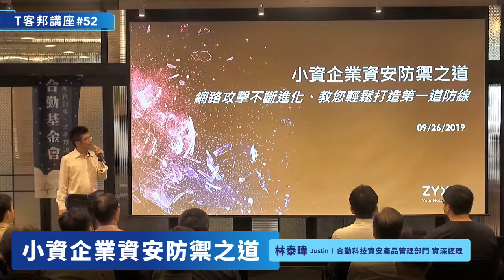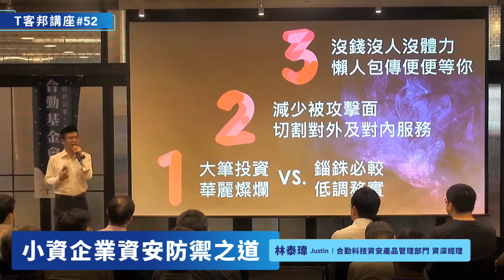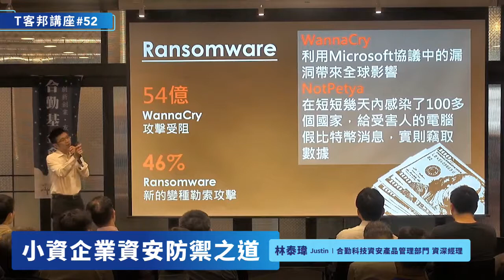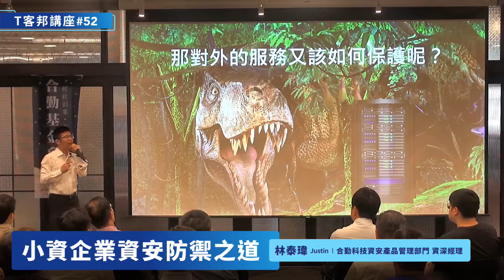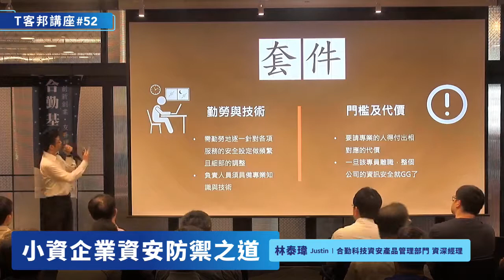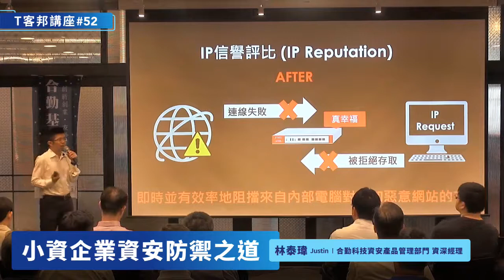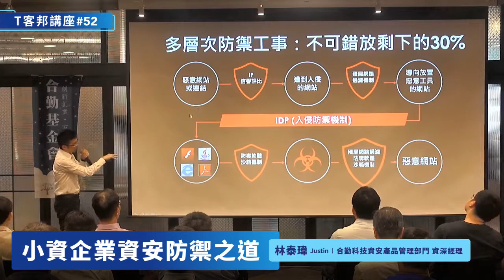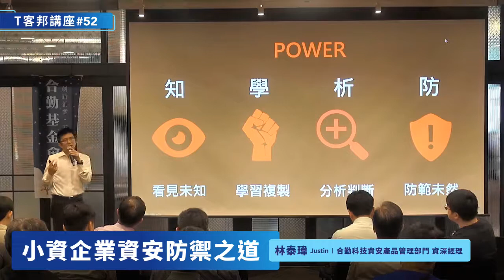【T客邦講座#52】小資企業資安防禦之道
主題：小資企業資安防禦之道
日期：2019/9/26
講者：林泰瑋 Justin，合勤科技資安產品管理部門資深經理
摘要：
ATP進階威脅防禦系統(Advanced Threat Protection)是針對中小企業所量身打造的新一代資安解決方案，ATP所搭載的多層次防護機制，能夠協助企業有效阻擋各種新型態的主動與被動式的網路攻擊，而其中的雲端IP Reputation技術，更是能在威脅逼近之前就優先阻絕一半以上的有害IP，大大降低防火牆硬體及IT人員的負荷與工作量。今天就帶大家了解資安防禦心法的基本守則，探討當代企業該如何聰明地利用IP信譽評比(IP Reputation)的技術，建構出最簡單、有效的第一道防線！本主題分享的重點包括：

．資安防禦心法的奧義：減少被攻擊面！如果只給內部員工存取，為何要暴露給整個Internet?
．企業資安急先鋒：IP信譽評比(IP Reputation)如何扮演企業資安的守門人角色。
．自動資安防護罩：如何透過IP信譽評比(IP Reputation)建構簡單又有效的第一道防線？